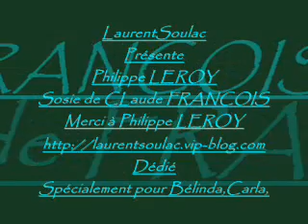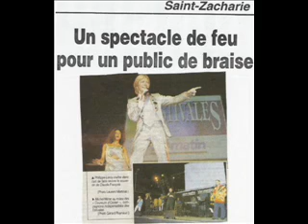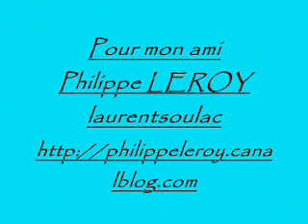Clip photos Philippe LEROY Sosie Claude FRANCOIS_0001.WMV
Philippe LEROY interprète la Chanson (Ce Soir)